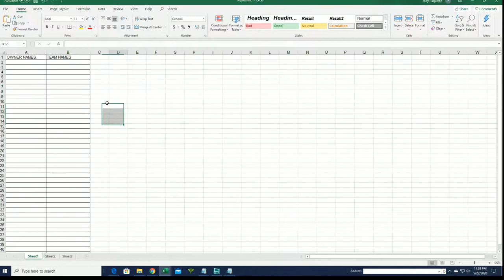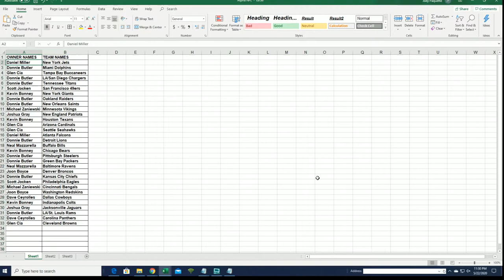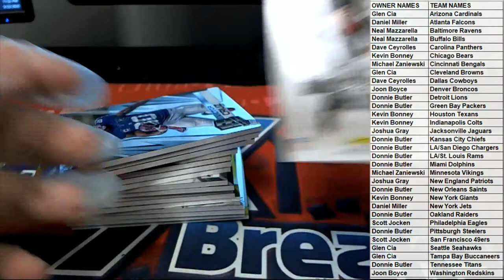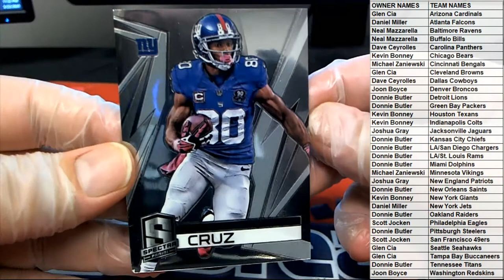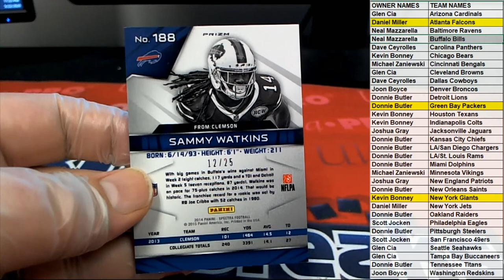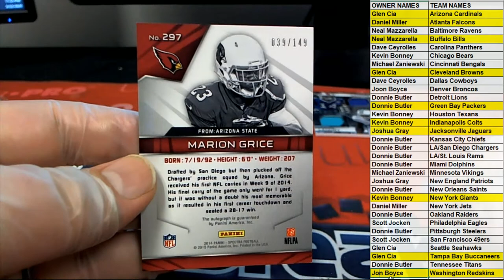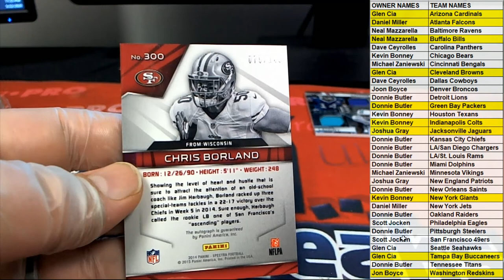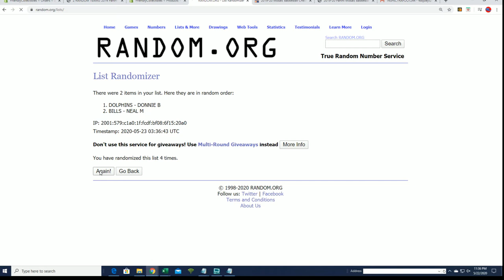2014 PANINI SPECTRA FOOTBALL HOBBY ID 14SPECTRAFOOT244